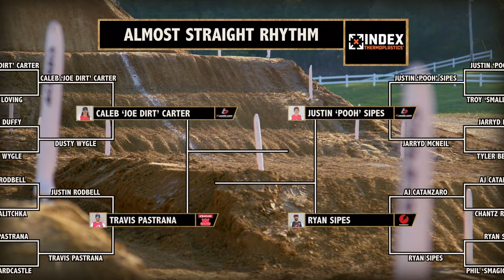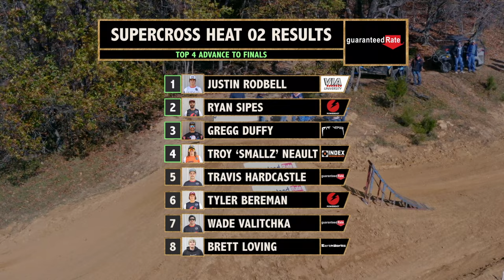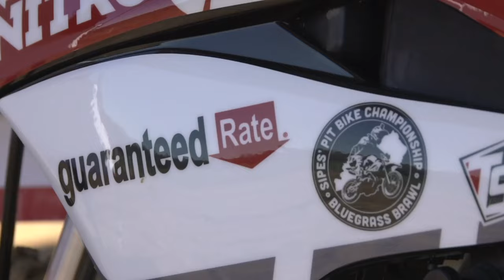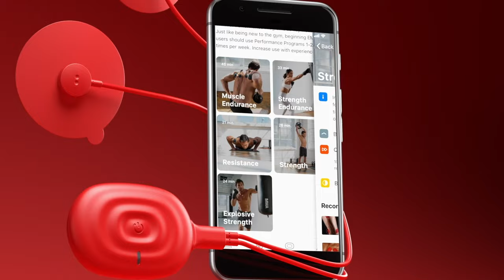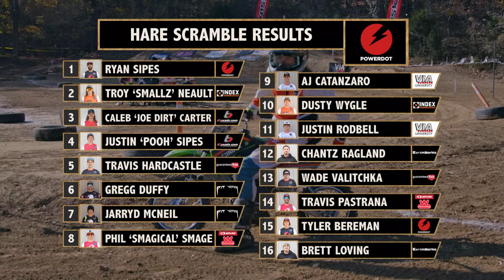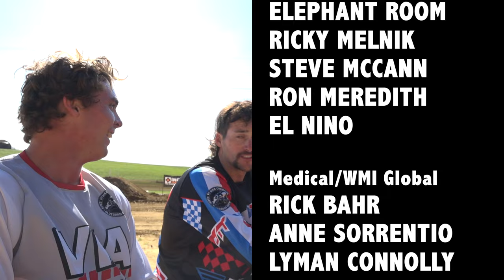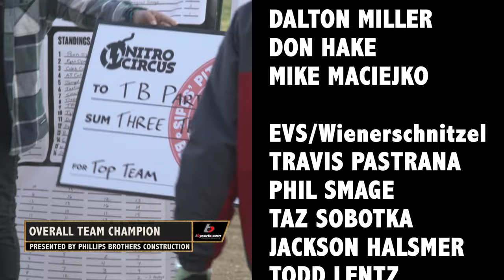Sipes' Pit Bike Championship: Bluegrass Brawl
Travis Pastrana will face off against his former teammate, the legendary Ryan Sipes, in an action-packed clash to top the podium. Except this time, the battle has shifted to Sipes’ home turf in rural Kentucky.

The riders must prove they have what it takes in four completely different disciplines: Almost Straight Rhythm, Flat Track, Super Cross, and Hare Scramble. And they will have to do it all on completely stock 110’s. Without any horsepower or high-tech advantages between them, the athletes must rely on only their talent and tenacity in order to come out on top…